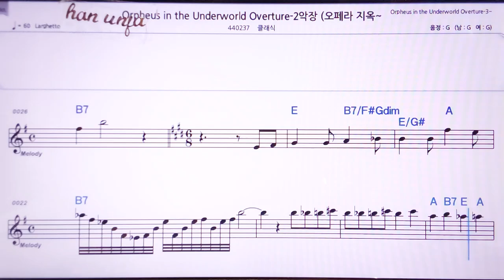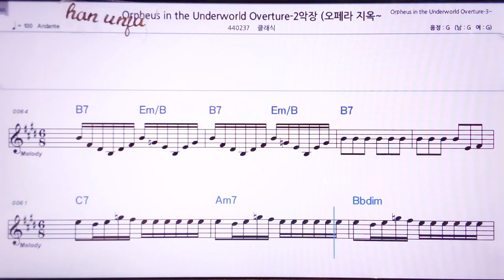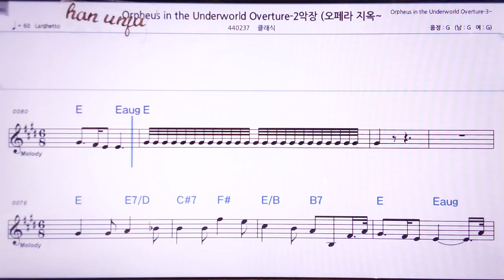💖오펜바흐 지옥의 오르페우스 2/클래식 👍MR,노래방, 악보, 코드,Karaoke With Sheet Music